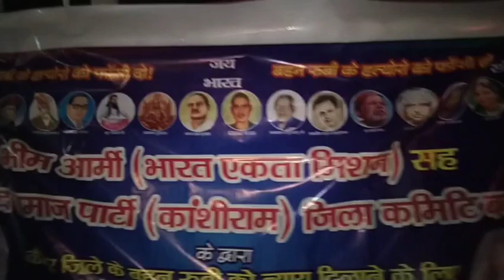कैमूर में अनु'सूचि'त जा'ति की ब'च्ची के साथ दु'ष्क'र्म और ह'त्या मामले में बक्सर में भारी वि'रो'ध